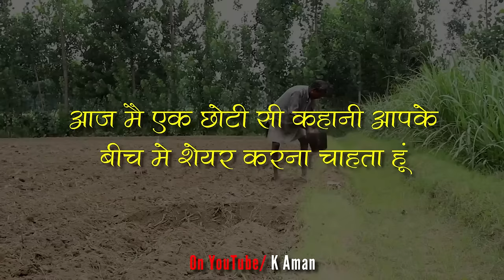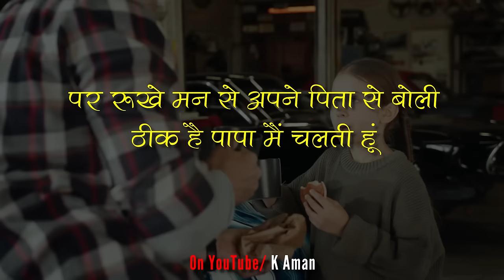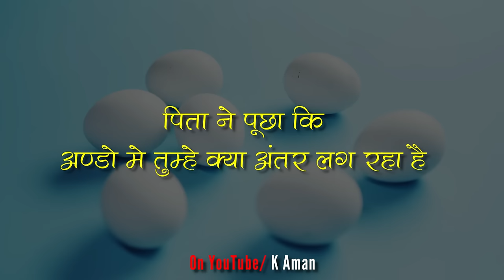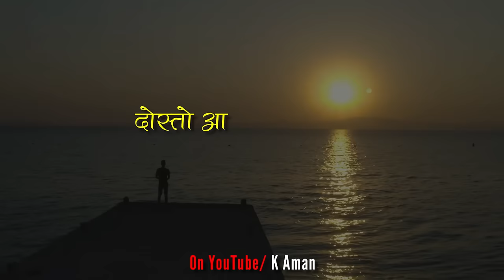संघर्ष - जिंदगी बदल देने वाली कहानी | Sangharsh - Life Changing Story | Motivational Video | K Aman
[ Your quarries ]
मोटिवेशनल वीडियो
मोटिवेशनल कहानियाँ
मोटिवेशनल कोट्स फाॅर लाइफ
मोटिवेशनल स्टोरी इन हिंदी
मोरल स्टोरी
मोरल स्टोरीज इन हिंदी
हिंदी कहानी
हिंदी कहानियां प्रेरणादायक
हिन्दी कहानी संग्रह
हिन्दी कहानियां
motivational quotes
motivational stories
moral stories in hindi
moral stories
hindi stories
hindi story